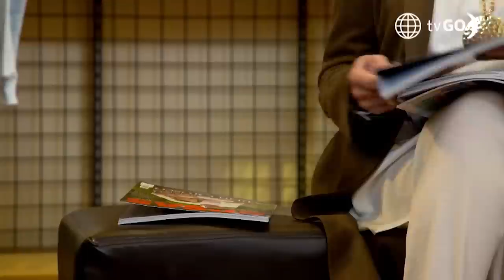RESUMEN AFHS 9 | Lo mejor y más visto de la semana (11 - 15 Julio) | América Televisión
Juntémonos Más.